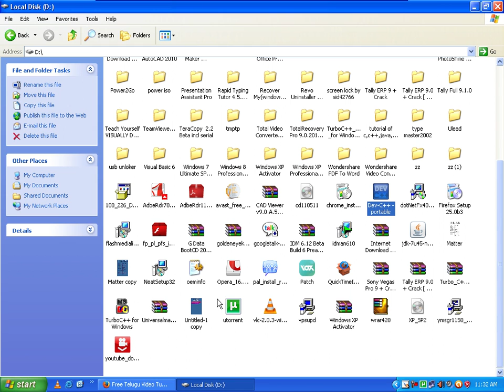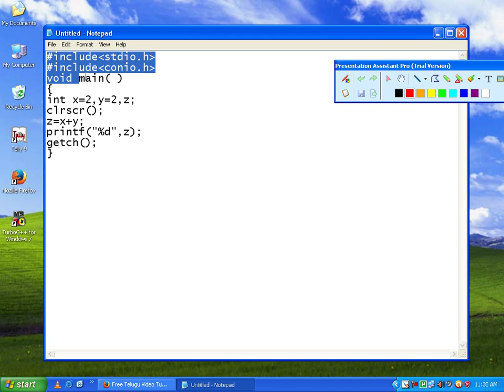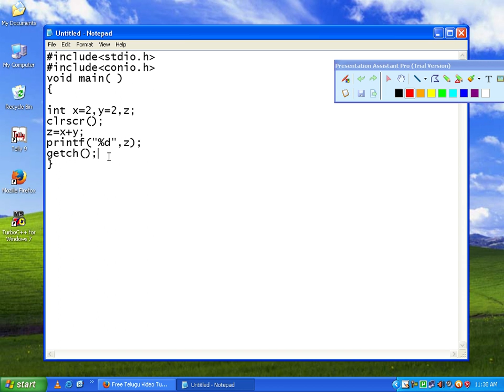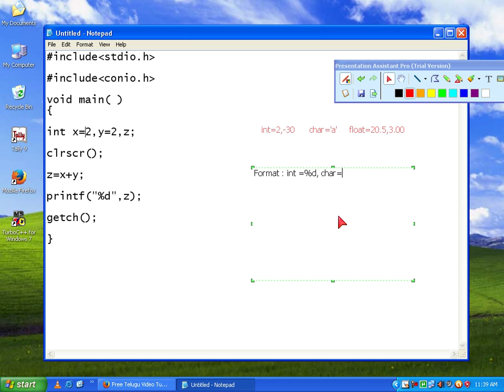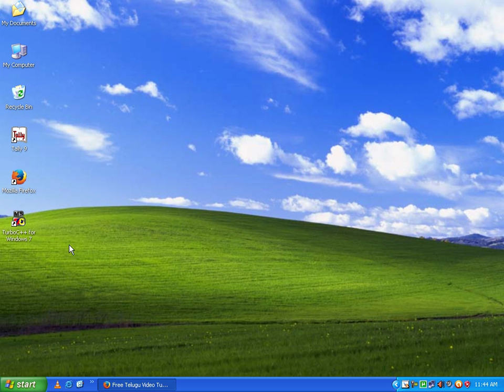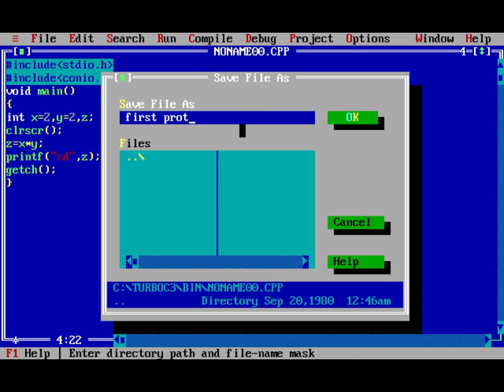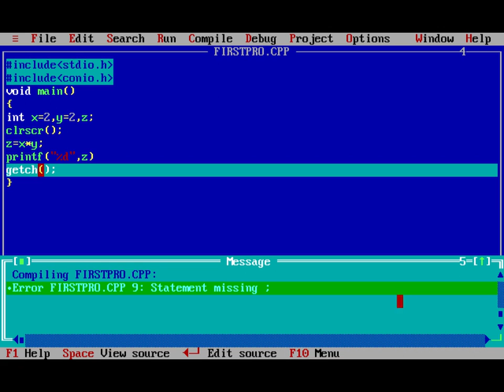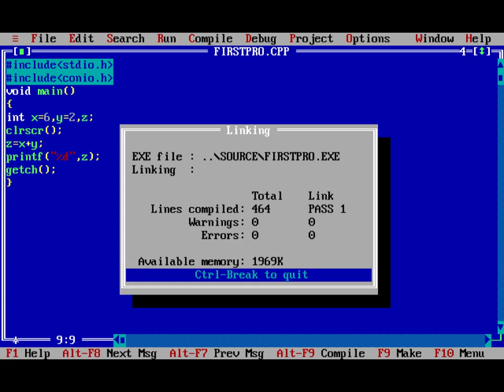C Language Video Tutorial in Telugu Part 2 || Telugu Tech Tuts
Learn C language in telugu step by step full tutorial